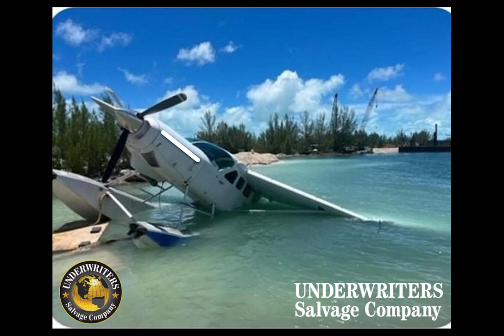2016 Cessna 208B Caravan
For more information on this one, check it out here!